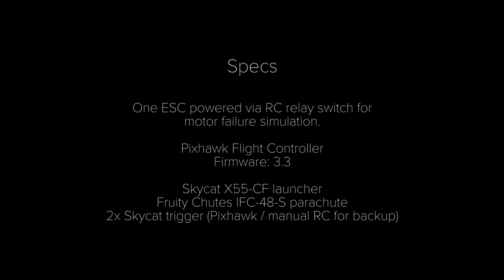Pixhawk Firmware 3.3 Automatic Parachute Launch Test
Pixhawk made decision when to eject after motor failure. Pilot didn't give any input.
Pixhawk Firmware 3.3
Skycat X55-CF launcher
Fruity Chutes IFC-48-S parachute
Multicopter weight 3.4 kg with all gears (approx DJI Inspire 1 weight)